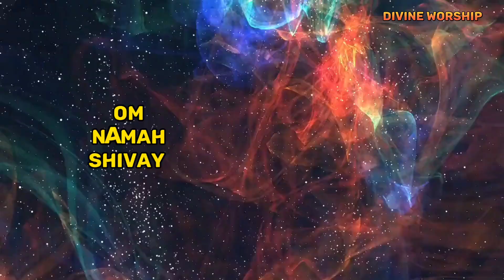10 minutes of Powerful Shiv dhyana Mantra for relaxation/peace of mind/deep meditation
10 minutes of Powerful Shiv dhyana Mantra for relaxation/peace of mind/deep meditation

om namah shivay  Mantra  chanting gives u peace of mind  ,gives positivity  ,removes negatives, it help in getting deep sleep

Benefits and importance of chanting 🕉  om namah shivay is

When chanting the Om Namah Shivaya mantra, it is essential to have devotion. Devotion is a feeling of deep respect and love for God or the divine. It is what helps us to connect with the divine and experience the power of the mantra.

Chanting Om Namah Shivaya

There are many ways to chant The “Om Namah Shivaya” mantra. One popular way to chant it is to recite the mantra 108 times. You can also chant it several times each day or for a specific amount of time. You can use mala beads to keep track 108 times by holding them in your right.

Chanting the mantra can have many benefits. It can help to calm the mind and focus attention. It can also help to create a sense of peace and serenity. In addition, chanting the mantra can help connect us with the divine and transform our lives.

you can chant the mantra Om Namah Shivaya silently. Chanting the mantra silently can help to calm the mind and focus attention. It can also help to create a sense of peace and serenity. In addition, chanting the mantra silently can help connect us with the divine and transform our lives.

chanting this mantra daily or regularly can transform one's life and also  gives inner strength